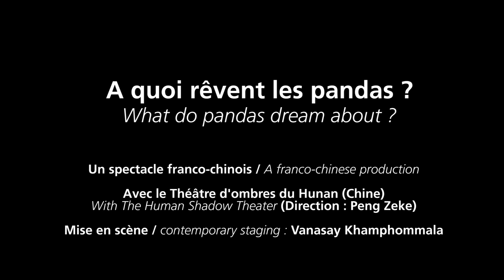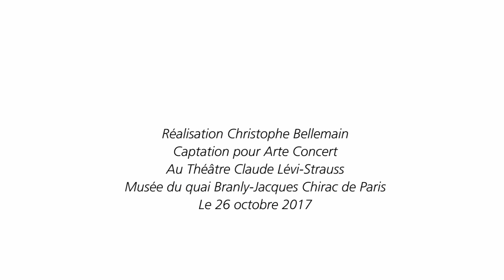A quoi rêvent les pandas ? - Teaser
A quoi rêvent les pandas ?
Spectacle franco-chinois, création 2017, tout public dès 5 ans

Doulce Mémoire, direction Denis Raisin Dadre
& le Théâtre d'ombres du Hunan (Chine), direction Peng Zeke
Mise en scène Vanasay Khamphommala

Une fable écologique entre musique et marionnette, Orient et Occcident, hier et aujourd'hui.

Réalisation par Christophe Bellemain
Captation pour Arte Concert, le 26 octobre 2017
au Théâtre Claude Lévi-Strauss, Musée du quai Branly - Jacques Chirac / Paris

Coproduction Région Centre-Val de Loire, Festival Croisements en Chine, Théâtre Olympia, centre dramatique national de Tours et l'Hectare - scène conventionnée de Vendôme.

Montage : Une image à part